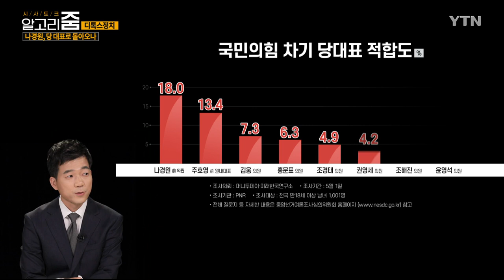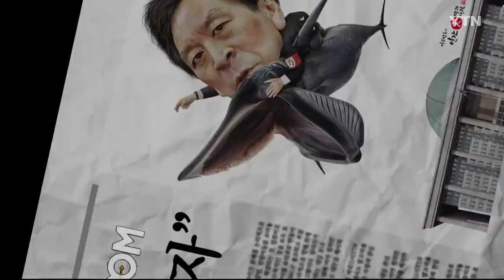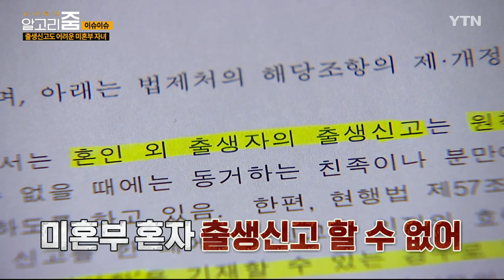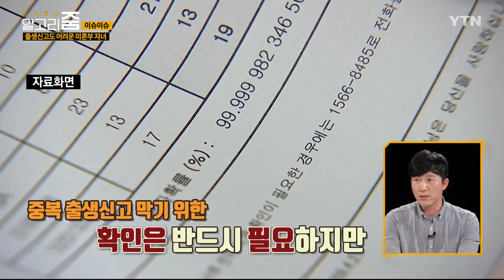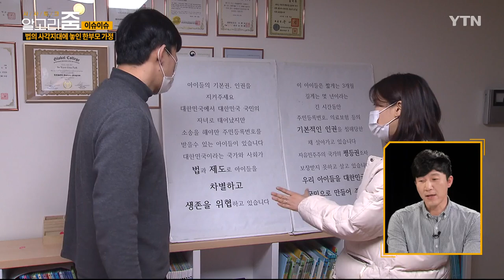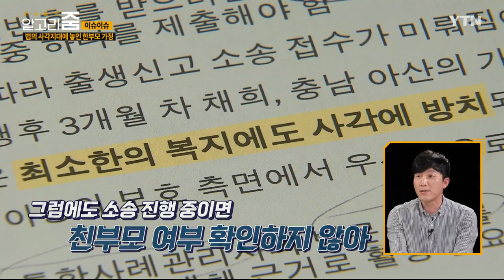[알고리줌] 송영길 대표, 위기에 빠진 민주당 혁신해서 정권 지킬 수 있을까? / YTN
YTN 알고리줌(ZOOM) 32회 다시보기 (2021년 5월 7일)

- '황소' '볼매(볼수록 매력)' 송영길 스타일은?
- 송영길 더불어민주당 새 대표, 협치 이끌 수 있을까?
- ‘협치’ 송영길 · ‘강성’ 윤호중, 시너지 낼 수 있나?
- 국민의힘 김기현 원내대표, 이유 있는 강성 발언? 아니 원칙 발언?
- 청와대 오찬도 거부한 김기현 대표, 조급한가? 절박한가?
- 나경원, 당 대표로 돌아오나?…박수영 “새 인물 나온다”
- 박성준 의원이 공자님이라고?
- 정국의 뇌관이 된 ‘원구성 재협상’
- '법제사법위원장' 왜 중요한가?
- 여야 초선이 보는 청문회 정국…탈락 후보 있다? 없다?

- 여성가족부, 제4차 건강가정기본계획 발표
- 2015년 ‘사랑이법’ 제정에 큰 역할을 한 김지환 대표
- 법 제정 이후에도 출생신고 어려운 미혼부 자녀…결국 소송해야?
- ‘세상에서 제일 좋은 아빠의 품’에선 어떤 활동?…한부모 가정 지원?
- 출생 신고 안 된 아이들, 부모 확인 소송 중이라고 하면 아무도 확인 안 해
- 사유리 씨 비혼출산 논란… “아이가 안전하고 행복하게 자랐으면”
- 법의 사각지대에 놓인 한부모 가정
- ‘정상의 가정’은 과연 누가 정하는가?
- 다양한 ‘가족’의 형태 담아내는 사회 되길

* 기본 정보
어떤 문제를 해결하기 위한 절차, 방법, 명령어들의 집합을 뜻하는 ‘알고리즘’.
중요하고 복잡한 이슈를 알고리즘 순서도처럼 논리적으로 명쾌하게 풀어보고 진단하는 주간 시사프로그램.

- 코너 ①: 디톡스정치
첨예한 정치 쟁점에 대해 여야 정치인 두 명이 치열하고 재미있게 토론하고 대안을 제시하는 솔루션 토크.
- 코너 ②: 이슈이슈
당사자가 직접 출연해 이슈를 분석하고 진단하는 대담.

PD : 이형철·정재기 / 조연출 : 노영경·맹혜림 / 작가 : 도미라·유희경

* 출연진 정보
진행 : 이경재 / YTN 기자 (CP)
디톡스정치 : 박성준 더불어민주당 의원 · 박수영 국민의힘 의원
이슈이슈 : 김지환 ‘세상에서 제일 좋은 아빠의 품’ 대표

YTN 시사토크 ‘알고리줌’
(금요일 밤 11시 방송)